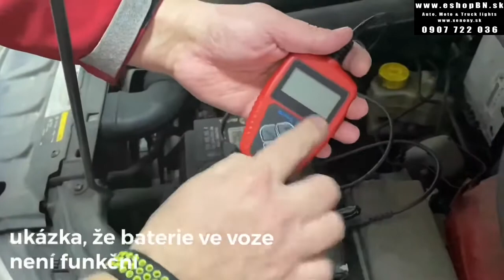Štartovací zdroj (JumpStarter) pre núdzové štartovanie osobných automobilov 🛒eshopBN.sk 0907 722 036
K vozidlu sa štartovací zdroj pripojí pomocou štipcov ku kontaktom autobatérie.

Toto zariadenie je univerzálny pomocník pri vybitej batérii v takmer všetkých bežných zariadeniach.

Integrovaný akumulátor 20 000mAh disponuje dostatočnou kapacitou pre niekoľkonásobné nabitie zariadení alebo naštartovaní auta.

Zariadenie môžete tiež použiť ako výkonnú POWERBANK na nabíjanie akéhokoľvek zariadenia cez slot USB alebo CL zásuvku

strartovaci zdroj